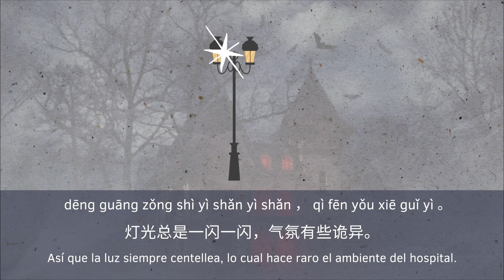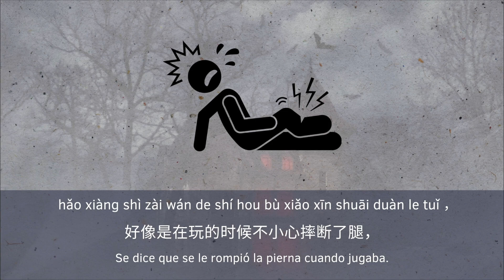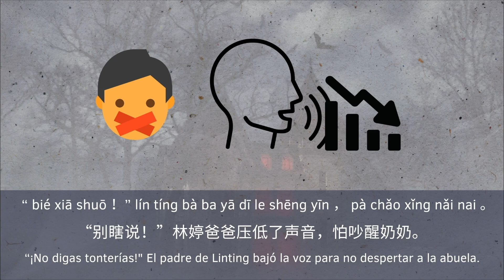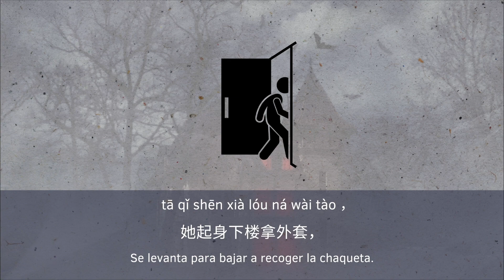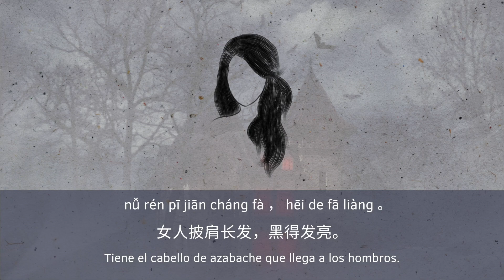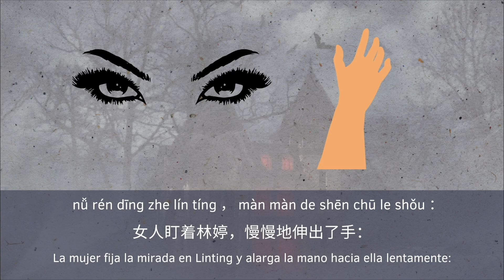Cuentos Chinos Lentos- aprender chino y practicar la escucha- cuento corto e interesante(HSK4,HSK5)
Se dice que hay fantasmas en un hospital del pueblo. Nuestra protagonista se encontró con una niña en el hospital y…

故事名称：医院惊魂
故事系列：乡村医院

Si usted solo quería divertirse escuchando unas historias interesantes en chino, no nos pierda. Nos dedicamos a crear más historias divertidas de diferentes temas.

Si quería practicar chino escuchando el cuento, le remendaríamos mucho a seguir los siguientes pasos:

1. Escuchar el cuento sin mirar la pantalla. — Para practicar la comprensión auditiva
2. Escuchar el cuento mirando las imágenes, ya que se relacionan con el contenido de la historia.
3. Escuchar el cuento leyendo Pinyin y/o el carácter chino.
4. Escuchar el cuento leyendo la traducción en español.

De esta manera, mejoraría su nivel de chino rápidamente.

Otros cuentos:

Hola, soy Li, de China - nivel inicial, HSK 1, HSK 2
Una muchacha china se presentó a sí misma. ¿Quiere usted conocerla?

¿No pude dormir, y tú？- nivel básico, HSK 2, HSK 3
¿Tiene usted problemas de dormir? Bueno, nuestra protagonista pobrecita parece que sí…

mi mejor amiga - nivel básico, HSK 2, HSK 3
Era un día melancólico, la chica lloró a la orilla de la calle cuando alguien le acercó …

El restaurante americano en un pueblo antiguo chino - nivel avanzado, HSK 4, HSK 5
La protagonista visitó un pueblo muy pequeño e histórico en China. Allí se encontró con un americano que llevaba más de 10 años viviendo en ese pueblo lejano…